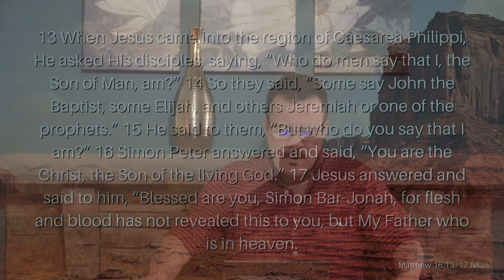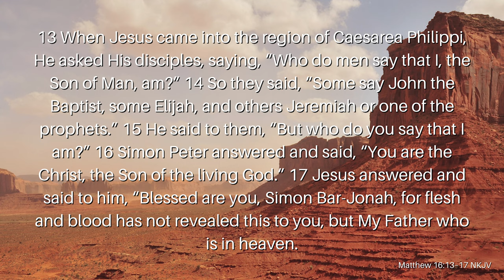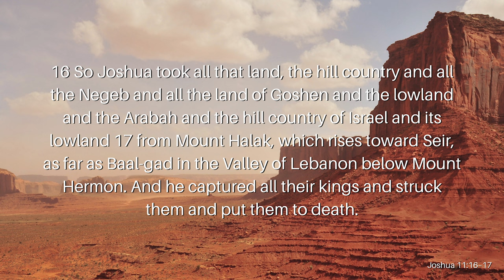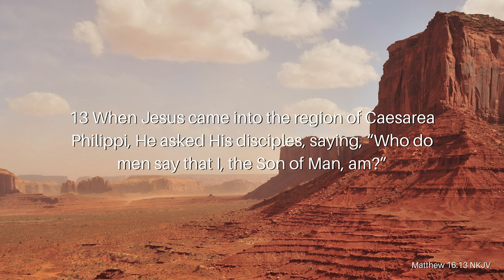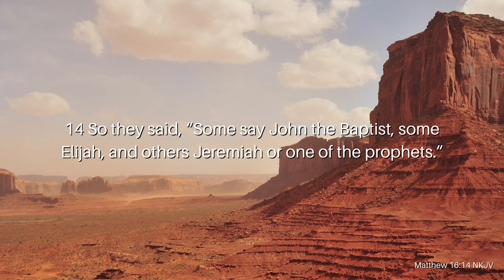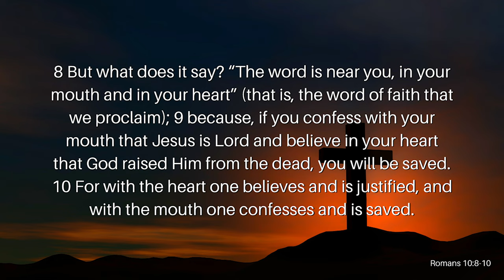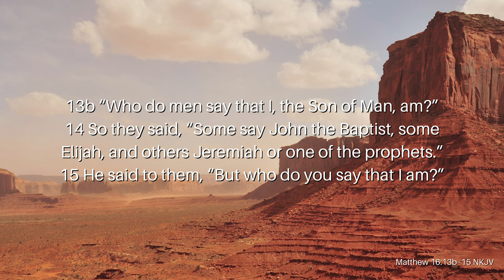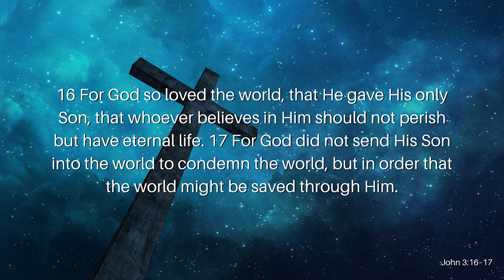Who Do Men Say That I Am?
Today Jesus is painted in many different ways. Some say He was a good man, while others say that He was a rebel. Some say He was a prophet, while others say He was God incarnate. 2,000 years ago, Jesus asked His disciples the same question, “Who do people say the Son of Man is?” How important is that question? Join Reverend Kenny Yates as he opens our eyes to the importance of this question in his message, Who Do Men Say That I am?

Verses Used:
Matthew 16:13–20 NKJV
Joshua 11:16–17 ESV
Joshua 12:1
Romans 10:8–10
James 2:19
Matthew 22:14
John 3:16–17